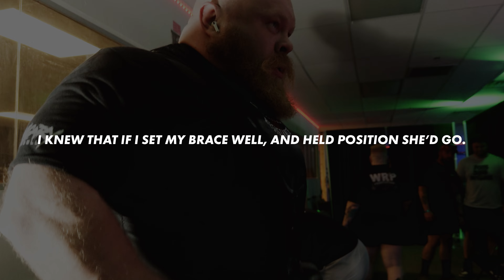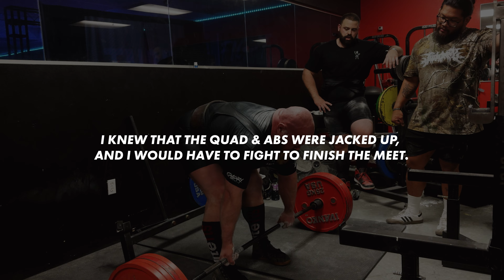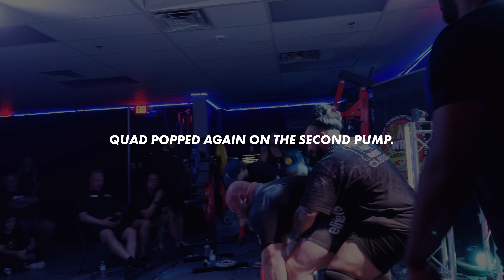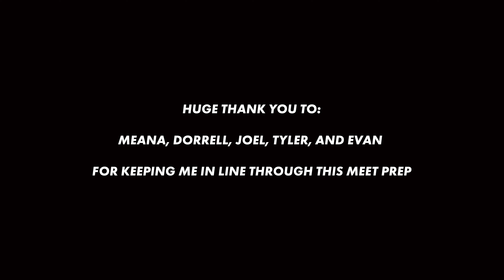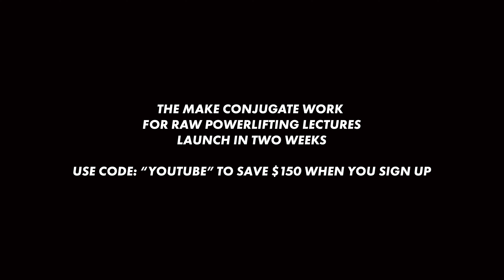The best meet of my career.